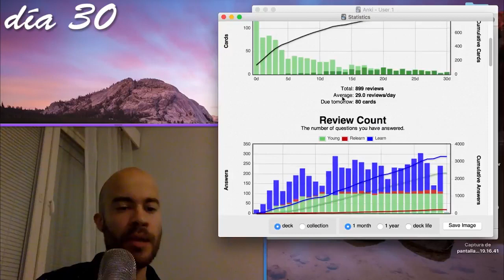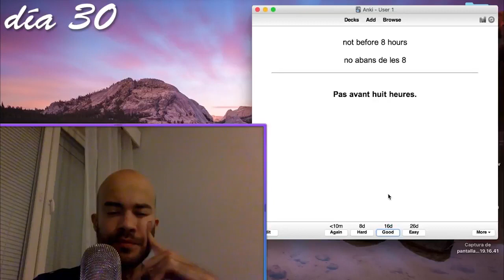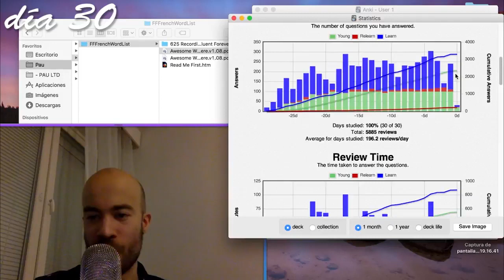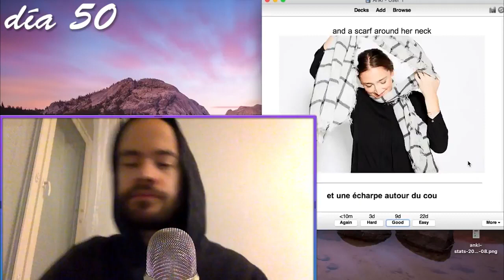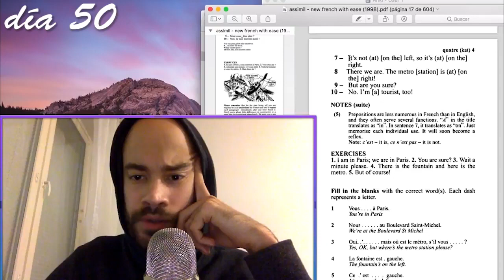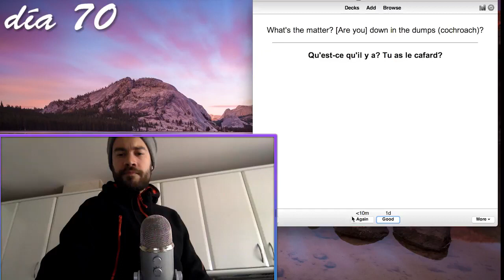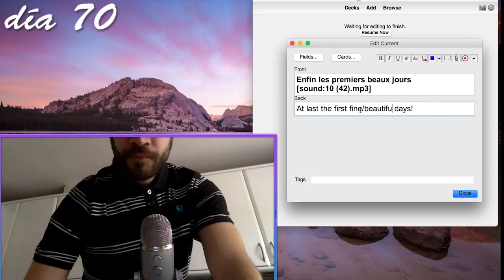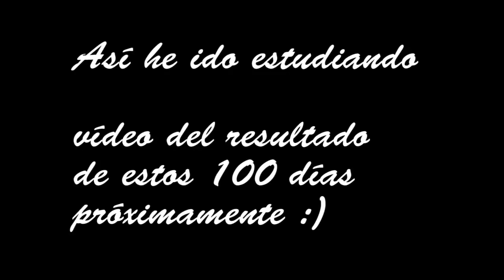¿Cuanto francés puedo aprender en 100 días?